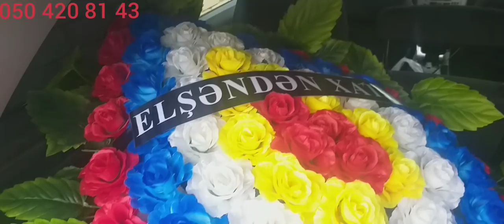14 01 2021 1ci h ALLAH cəmi dünyası dəyişənlərə rəhməd etsin 😢🤲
Ekşən